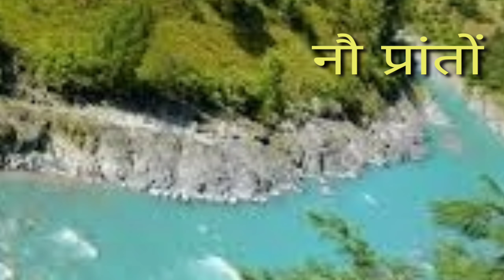विश्व की सातवे नंबर की नदी वही चीन की दूसरे नंबर की नदी देखे पूरी वीडियो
हांगो की सबसे बड़ी नदी मानी जाती है , विश्व की सातवीं नंबर की नदी है वही चीन को दूसरी सबसे बड़ी नदी कहिंजती पीली नदी की लंबाई ४८४५ किलोमिटर की सबसे लंबी नदी मानी जाती है पश्चिम दिशा की सबसे बड़ी नदी मानी जाती है किंघाई प्रांत की सबसे बड़ी नदी मानी जाती है बयान पर्वत की सबसे बड़ी नदी मानी जाती है जो सबसे श्रेष्ठ नदी भी कही जाती है जो दुनिया की सबसे बड़ी नदी कही जाती है जो दुनिया की सबसे बड़ी नदी और यह सबसे रूप में भी मानी जाती है चीन देश की शान नदी के रूप में जाती है वही बेसिन नदी जो १९०० किलोमीटर की छेत्र में फैली हुई सबसे बड़ी नदी के रूप में जानी जाती है इस नदी का चीनी सभ्यता के रूप जानी जाती है वही इसकी उद्गम के रूप कहिंजति है तिब्बत पहाड़ी का सबसे बड़ी रूप।में भी जानी जाती है यह नदी गुजरकर यह नदी का रूप में भी जानी जाती है यह आस पास को उग्र आंदोलन का रूप के रूप में जाना जाता है हुवांग सौभाग्य के प्रपात के रूप मानिंजती है कुछ लोग मदर के रूप।में जानी जाती है और इस नदी का रूप में जानी जाती है जिया राजवंश के समय के सभी नदी के आस पास में पहले सबसे रूप।में कहिंजत है १६०० ईश्वी के रूप में जानते है